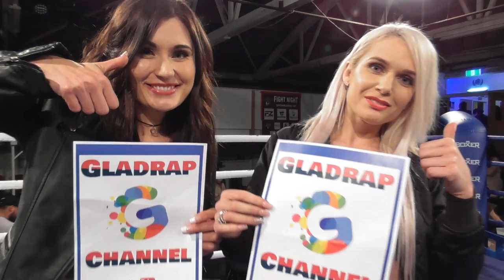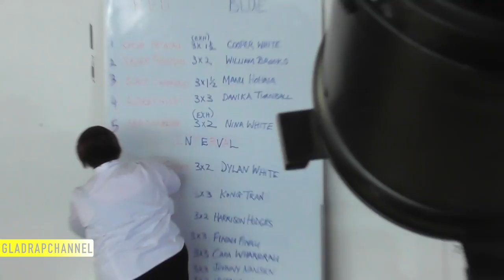Fight 3: Blake Hammond vs Manuera Hohaia - Akld Amateur Boxing Tournament @ ABA 24Feb18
Auckland Amateur Boxing Tournament Saturday 24th February 2018 @ ABA Stadium

President: Paul McSharry
Secretary: Trish Howie
AM/Boxing Co-ordinator: Fili Maka
Promoters: Grant Arkell, Mark Robinson, Lolo Heimuli
Supervisor: Bob Lyall
Matchmaker: Fili Maka
Doctors: Dr Dave Renata, Dr Shareen Jacob